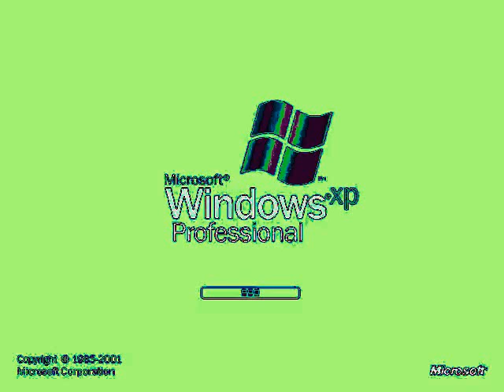windows xp in g major 677999